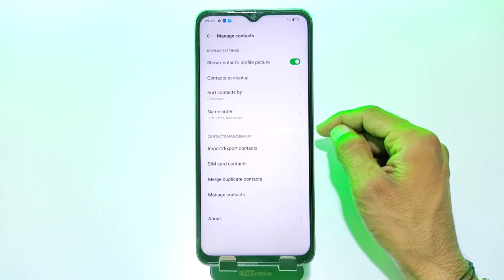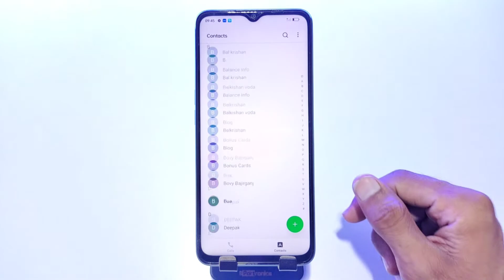Oppo A77 - How To Show SIM Card Contact | oppo a77 contact setting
oppo a77 Contacts Settings,
how to copy contacts oppo a77,
oppo a77 contact setting,
how to import & export contacts oppo a77,
oppo a77 display contacts,
oppo a77 copy contacts settings,
how to export contacts in storage oppo a77,
import export contacts,transfer contact to sd card,
how to copy contacts in vivo phone,
import export contacts kya hota hai,
oppo a77 contact import export,
oppo a77 contact copy,oppo a77 contact settings,
oppo a77 number block,oppo a77 number